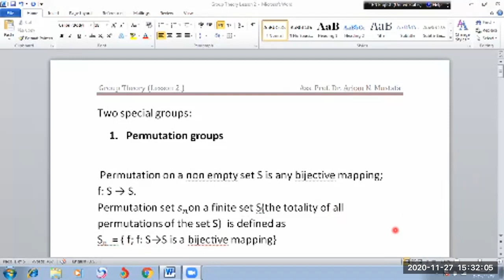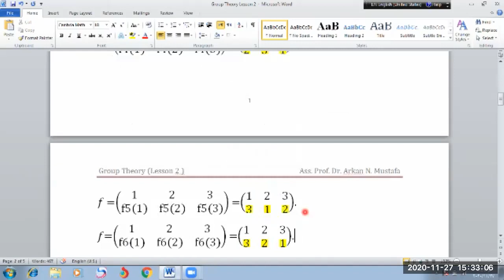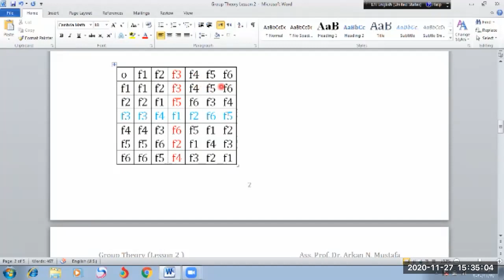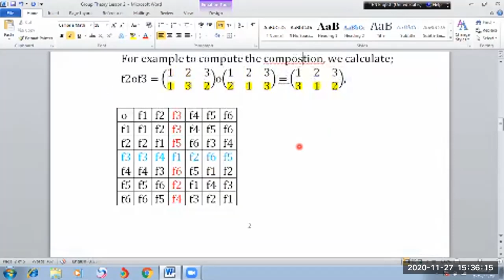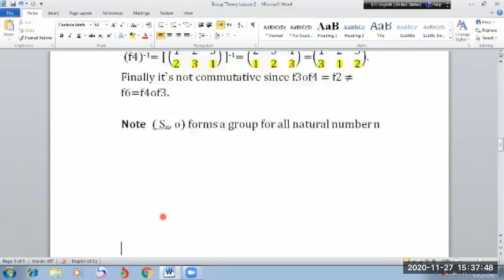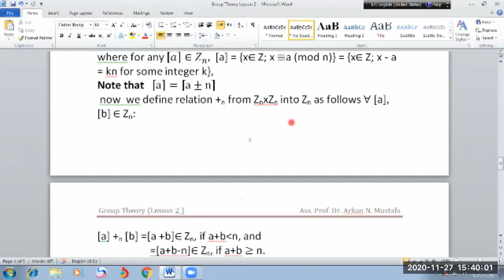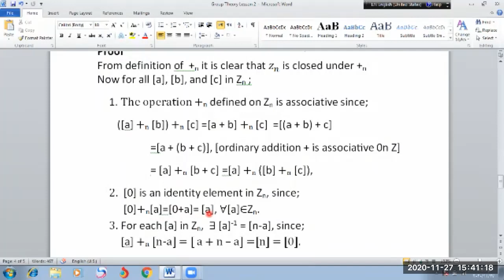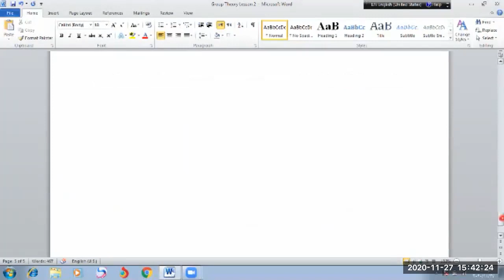Group Theory(Lesson 2)